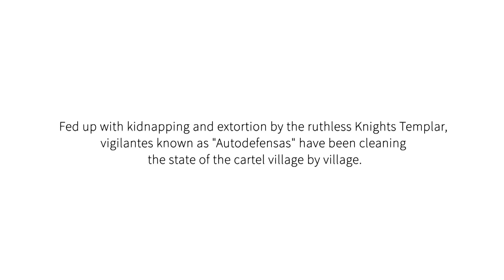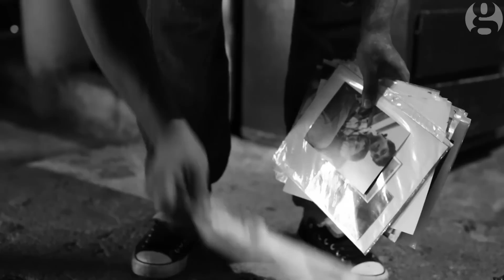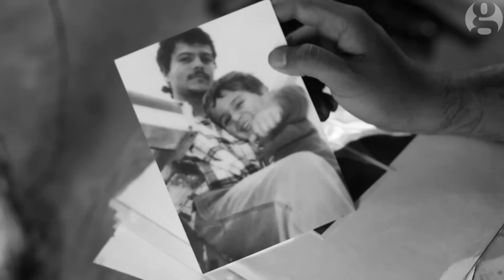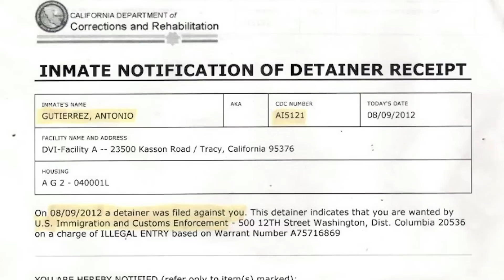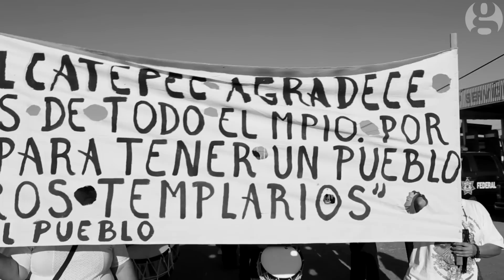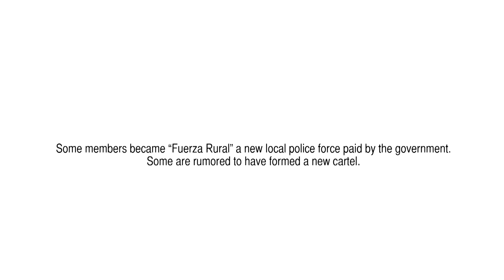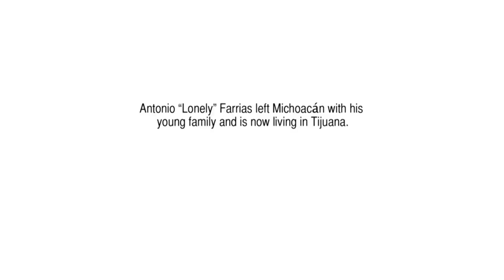AKA Lonely: From California gangs to Mexican vigilante | Guardian Docs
Antonio Guiterrez - AKA Lonely - grew up in the USA but agreed to leave to avoid heavy punishment for his gang violence.
He joined the notorious 'Autodefensas' in Michoacan, Western Mexico, the vigilante group who expelled drug cartels and police and took control of the area village by village. He's been kidnapped by the cartels once already, but as the government tries to retake control of the region from cartels and Autodefensas, can he protect his family and his region? Is he motivated by taking care of his fellow villagers, or is he just in it for revenge?

Track Listing:

04 secs - New Brighton - Aaron Martin
42 secs - Rap Surgeon - Remer Beats
1:19min - What in the name - Jingle Punks
1:36min - Necks of Wire - Aaron Martin
2:13min - Percussivo - Jingle Punks
2:48min - Orchard - Aaron Martin
3:35min -Remer Beats
4;40min - Cup Holder - Jingle Punks
5:30min - Dad Surrenders - Jingle Punks
6:30min - Gravel Scar - Aaron Martin
7:55min - Ruth Gordon - Aaron Martin